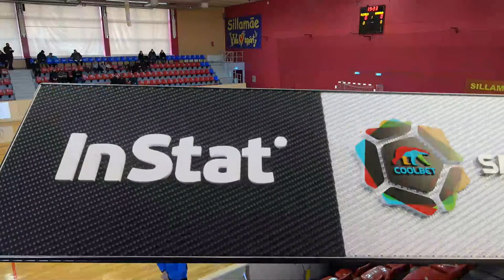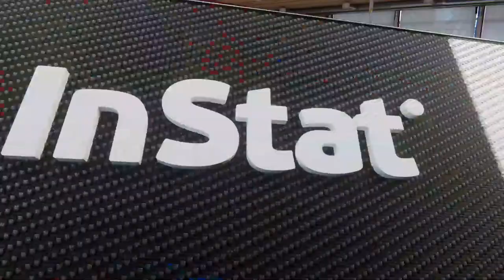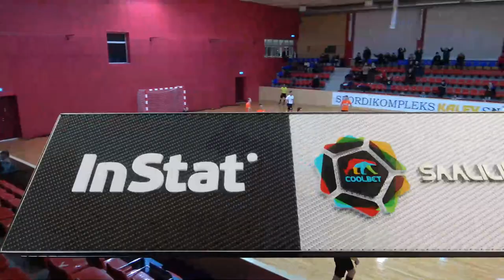Sillamäe Alexela - Viimsi FC Smsraha. Coolbet Saaliliiga. MD 10. Live stream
Watch Estonian futsal live!
Matchday 10. Sillamäe Alexela - Viimsi FC Smsraha.